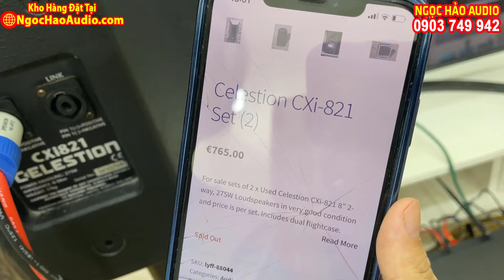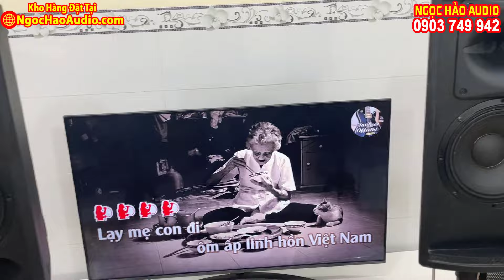Cô chủ hát test loa Karaoke Chuyên Nghiệp của Anh Quốc siêu hay, Đôi loa hàng hiệu Celestion CXI 821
Dòng loa Karaoke Cao Cấp đến từ Anh Quốc Celestion CXI 821 được bán trên thị trường nước ngoài với giá rất cao, nhưng Ngọc Hảo về trong lô hàng lớn nên có giá tương đối dễ chịu. Hãng Celestion là hãng âm thanh cao cấp hàng đầu của Anh Quốc, đã quá quen thuộc tại thị trường Việt Nam, chất âm của thương hiệu này thì không còn xa lạ, thực sự Celestion là một ngôi sao lớn trên bầu trời âm thanh của toàn châu Âu. Loa Celestion CXI 821 cho chất âm cực rõ nét, lời ca lồng lộng và âm cao sắc bén, ngọt ngào, làm cho không gian gia đình tràn đầy âm thanh và rất hài hòa, nội lực. Giúp cho giọng ca nhẹ nhàng, uyển chuyển. Ngọc Hảo về được 1 đôi duy nhất và bán kèm theo chân nên rất đẹp, sang trọng.

01. Nên Sử Dụng LỌC NGUỒN TRONG ÂM THANH hay Không? Và Khi Nào dùng Hiệu Quả Nhất ? :

03. KINH NGHIỆM CHỌN MUA DÂY LOA - Cách Tự Chế Dây Loa Hay ít ai biết

Loa KARAOKE CHUYÊN NGHIỆP Sản Xuất Tại Anh Quốc GIỌNG NGỌT NHƯ CA SĨ mà chỉ có Mười Mấy Triệu